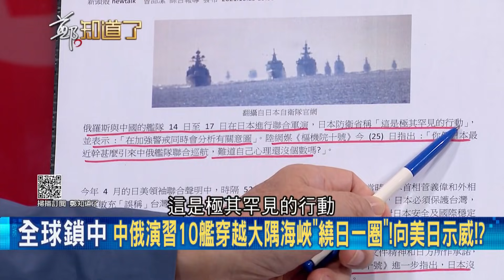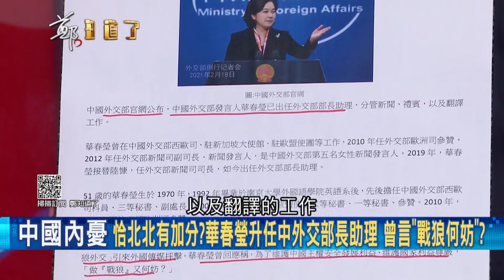找朋友來助陣? 中俄演習10軍艦穿越"大隅海峽"繞日本一圈 中國擺明了再向美日示威!? │鄭弘儀主持│【鄭知道了 精選】20211025│三立iNEWS